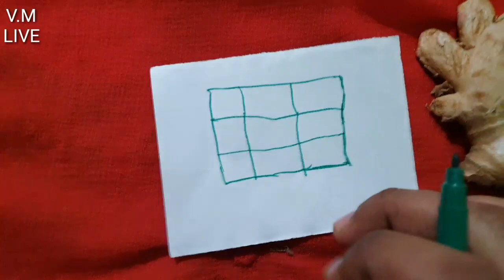कागज पर नाम लिखते ही आपका प्यार खिंचा चला आएगा,इस उपाय को करते ही आपका प्यार का फोन जरूर आएगा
कागल पर नाम लिकहकर करे वशीकरण